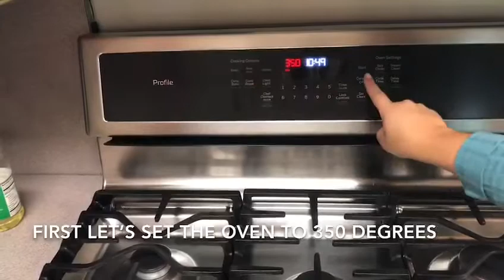Cinnamon Leaf Cookies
Join Leora from Get Your Play On(line) and make these delicious cinnamon sugar cookies shaped like a leaf for fall!